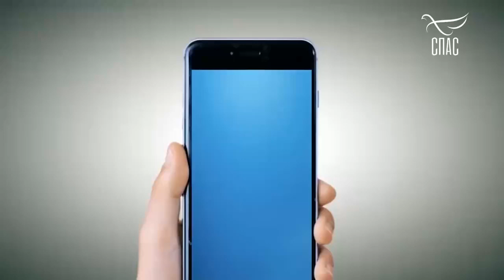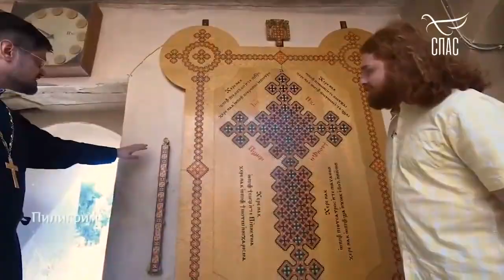ТАЙНОЕ ПОСЛАНИЕ НИТРИЙСКОЙ ПУСТЫНИ! ПИЛИГРИМ. Проект телеканала СПАС